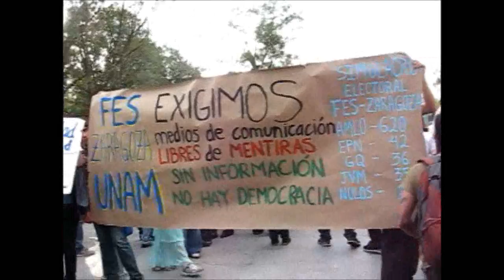NoMasTelevisa La MarchaYoSoy132 concentración en la Estela de Luz (suavicrema)